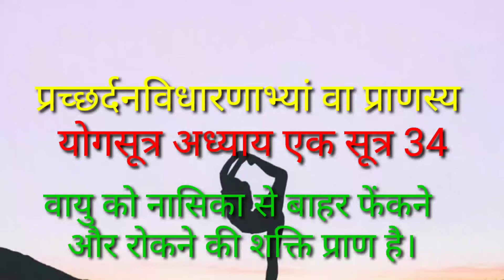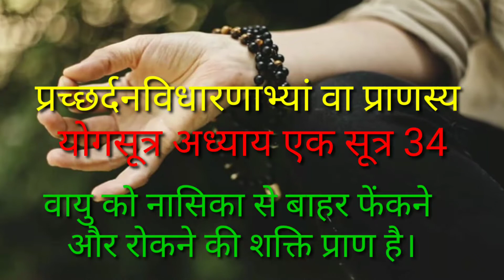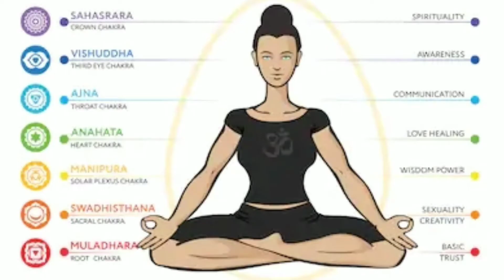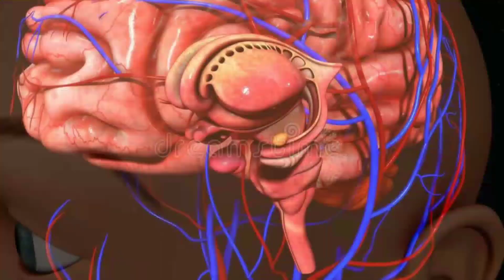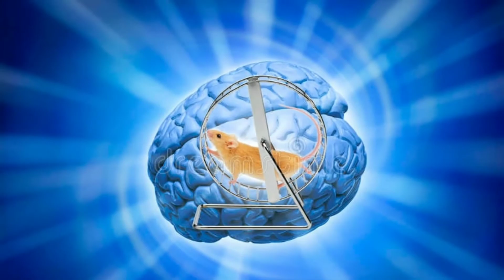योगसूत्र अध्याय एक सूत्र 34/युश महाराज Yogasutra chapter one sutra 34/Yush maharaj